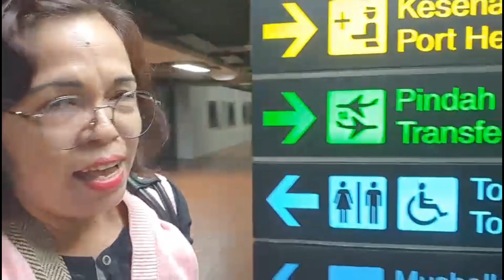Persiapan Take Off dari Bandara Udara Ngurah Rai - Bali menuju ke Jakarta